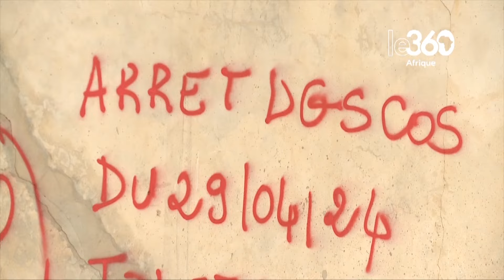Sénégal: l’invasion du béton prive les Dakarois de leur littoral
Les nouvelles autorités sénégalaises ont arrêté toutes les constructions sur le littoral de la capitale du pays, en attendant de vérifier la légalité des autorisations. Cette décision est vivement saluée par les Dakarois qui souhaitent qu’on leur rende leur littoral, défiguré par les constructions d’immeubles, d’hôtels et de restaurants.